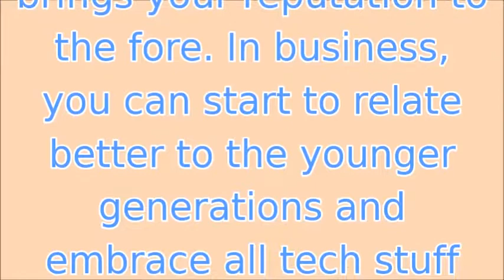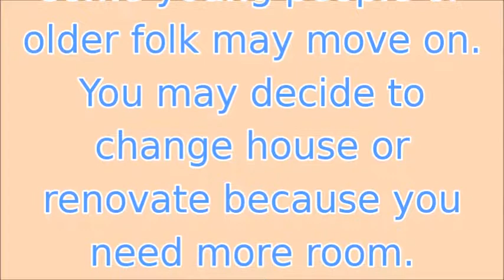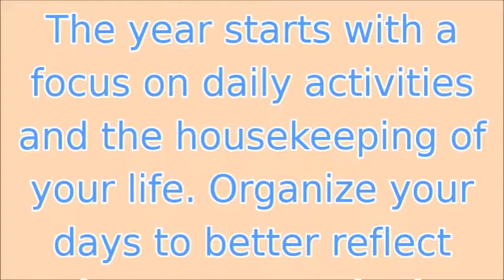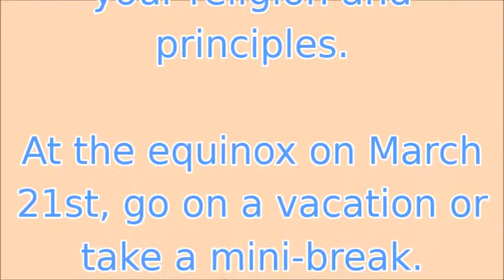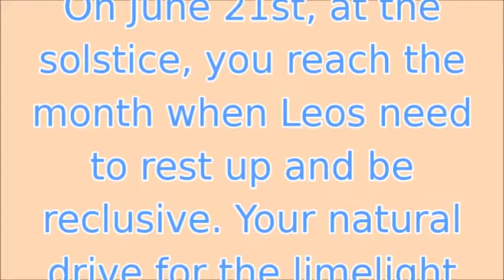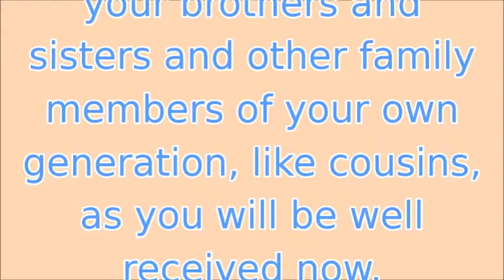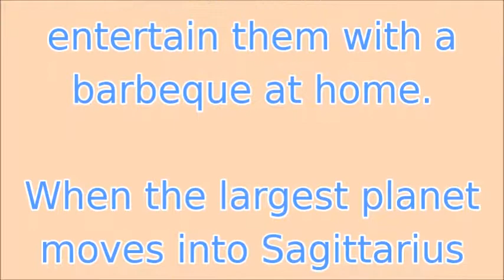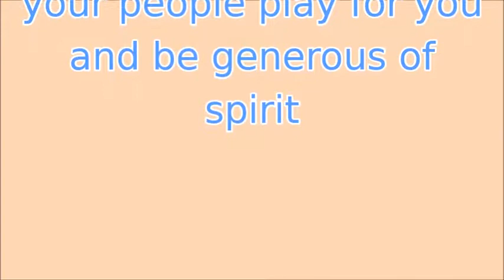2018 Leo Horoscope | Leo 2018 Horoscope Predictions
2018 Leo Horoscope | Leo 2018 Horoscope Predictions